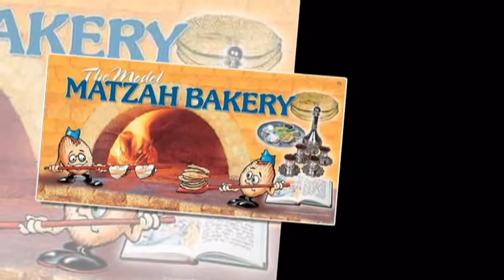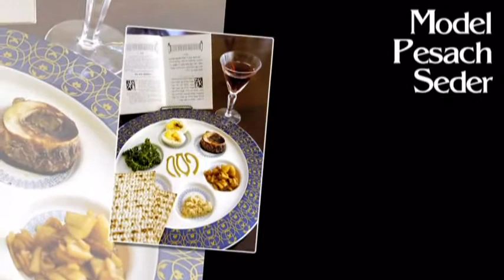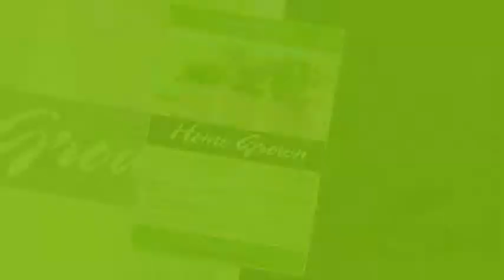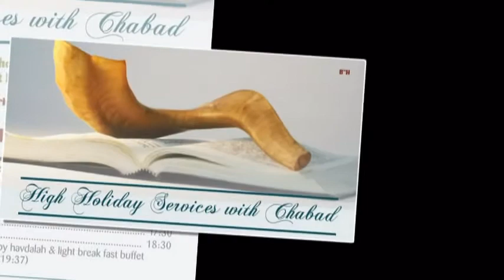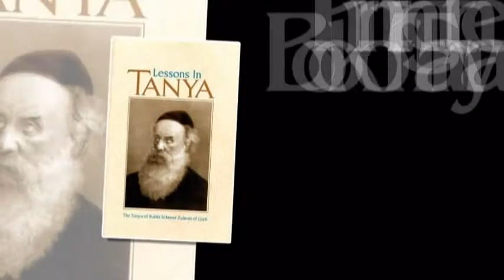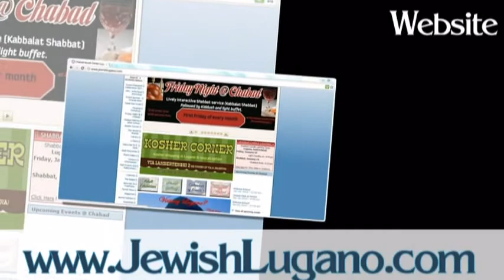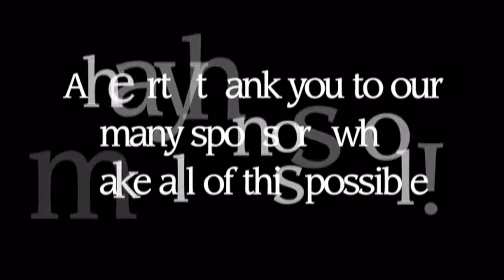Chabad of Lugano 2011 in Pictures